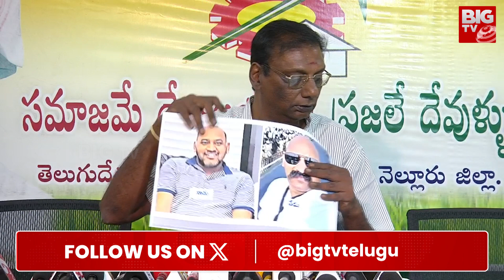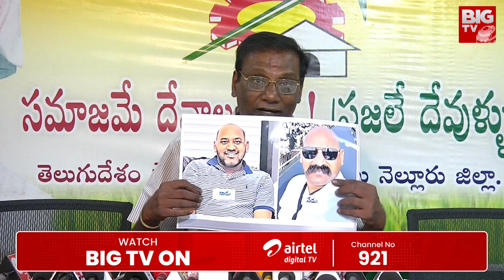Anam Venkata Ramana Reddy Sensational Comments | ఆంధ్ర రాష్ట్రంలో ఇంటర్నేషనల్ డ్రగ్ మాఫియా దిగింది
Anam Venkata Ramana Reddy Sensational Comments | ఆంధ్ర రాష్ట్రంలో ఇంటర్నేషనల్ డ్రగ్ మాఫియా దిగింది | BIG TV